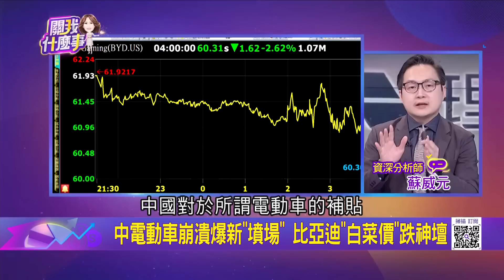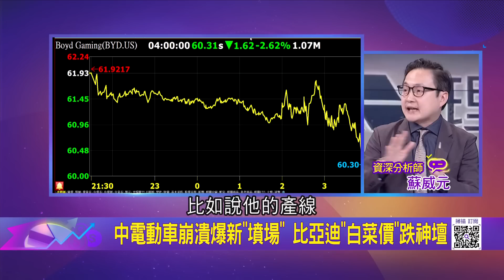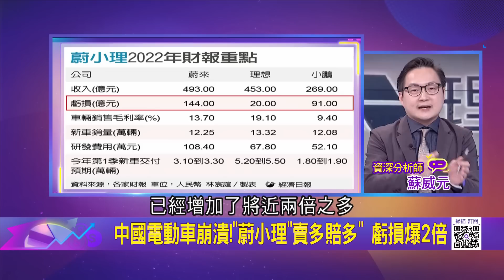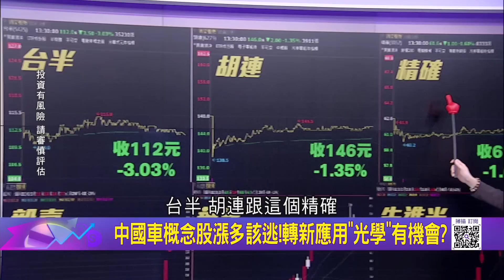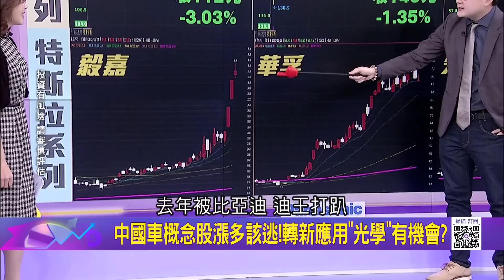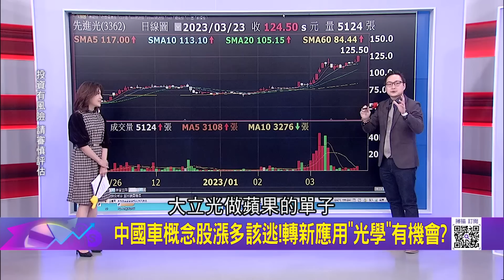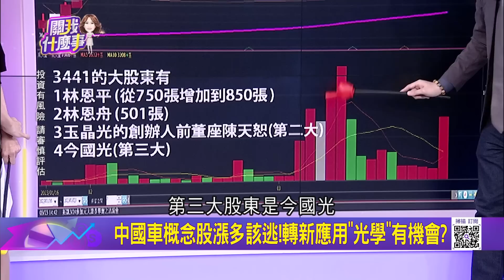中國電動車崩潰!"蔚小理"賣多賠多 虧損爆2倍 比亞迪減產大放無薪假 比亞迪霸主到跌落神壇!特斯拉去年被迫降價求生│陳斐娟 主持│20230323｜關我什麼事feat.蘇威元